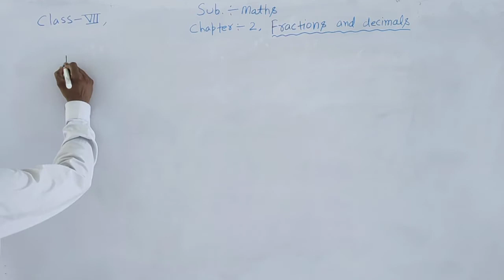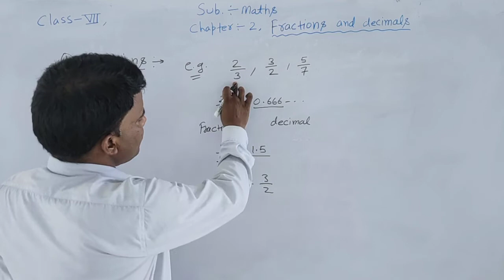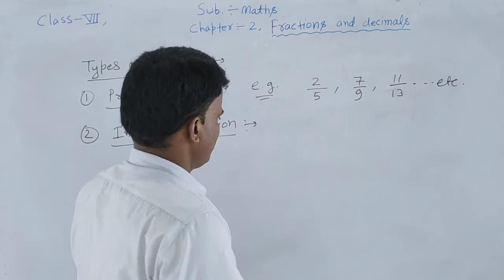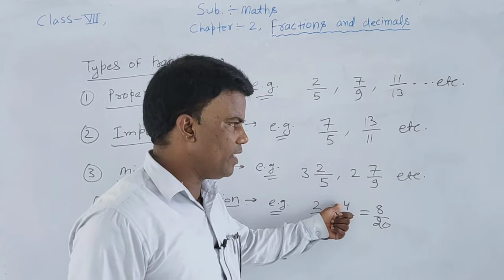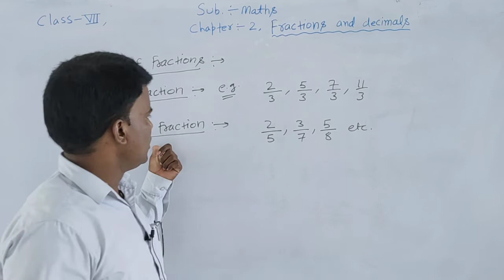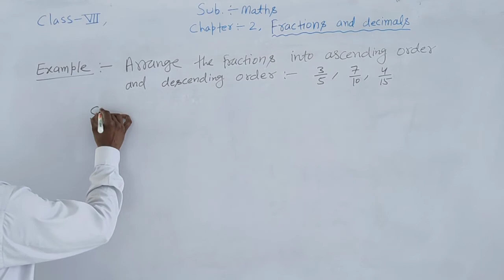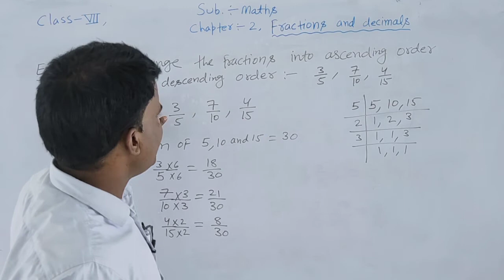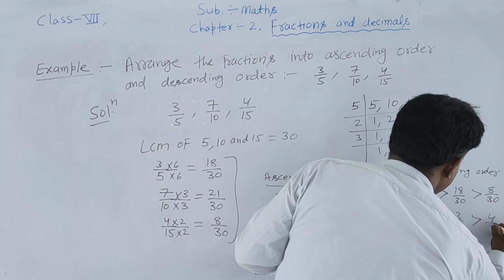class 7 chapter 2